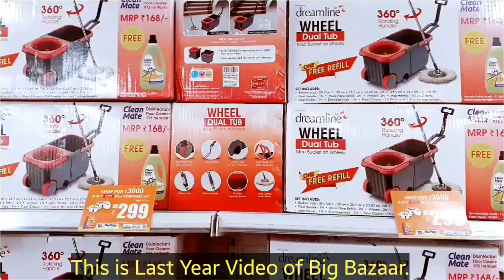BigBazaar Sabse Saste 5 Din 2021 Offer| 26 January Sabse Saste Din Sale Offer | Clearance Sale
Big Bazaar Offers Today 2020 | Big Bazaar Shopping Tour | December Sale Big Bazaar

Hello friends,
 Welcome back, Today's video is about Big Bazaar Sabse saste 5 din,

Part 2 of the video coming soon.

All offer are shown in this Video.
All offer are available on Big Bazaar online shopping Shop.BigBazaar.com

They are displaying new stock daily. As rumors are in the news that Big Bazaar Reliance Deal is coming in place.

Sabse Saste 6 din
Big Bazaar offers 2021
26 January sale 2021
Big Bazaar Reliance Deal